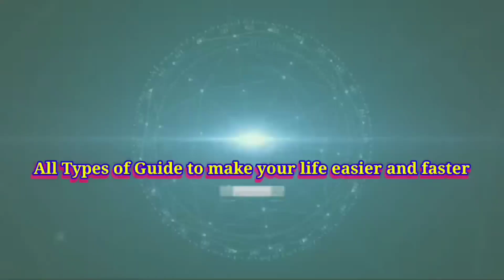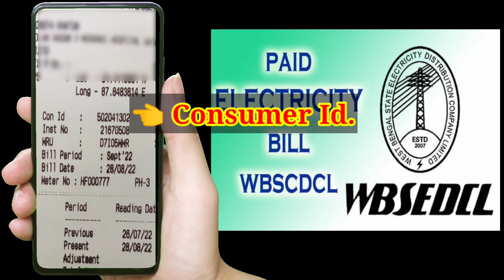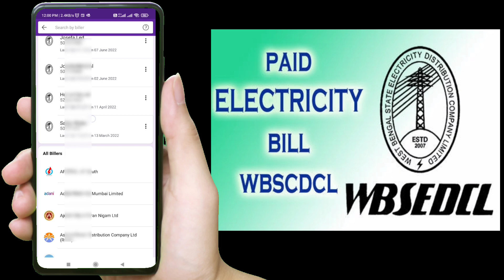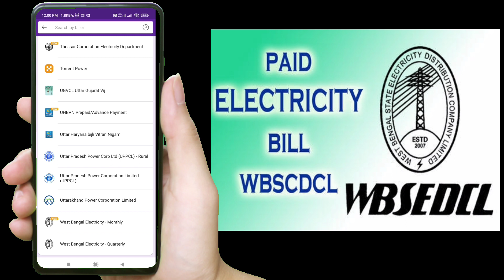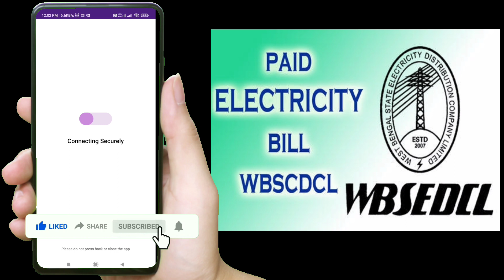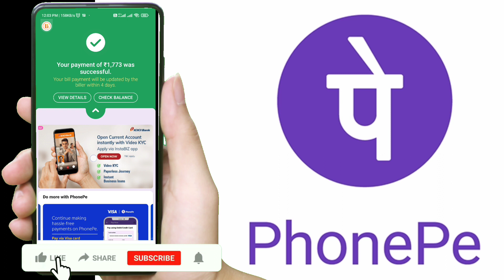কিভাবে ফোনপে দিয়ে বিদ্যুৎ বিল পরিশোধ করবেন | Electric Bill PhonePe | অনলাইনে বিদ্যুৎ বিল পরিশোধ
হ্যালো বন্ধুরা!
এই ভিডিওতে আমরা দেখাবো কিভাবে আপনি সহজেই ফোনপে অ্যাপ ব্যবহার করে বিদ্যুৎ বিল পরিশোধ করতে পারেন। পুরো প্রক্রিয়াটি আমরা আপনাদের জন্য ধাপে ধাপে বুঝিয়ে দেবো, যাতে আপনারা খুব সহজেই অনলাইনে বিদ্যুৎ বিল পরিশোধ করতে পারেন।

ভিডিওটিতে যা শিখবেন:
 এই ভিডিওতে যেটা আলোচনা করলাম সেটা হচ্ছে বিদ্যুৎ বিল নিজের মোবাইল থেকে কিভাবে জমা করবে।
 আমাদের বিদ্যুৎ বিল আসার পর যখন আমরা জমা করতে যায় ইলেকট্রিক অফিসে গিয়ে আমাদের অনেক টাইম লেগে যায় সেখানে লাইনে দাঁড়াতে হয়।
আজ যাব কাল যাব করে দেরি হয়ে যায় এবং সময় পার হয়ে গেলে আমাদেরকে ফাইন ও ভরতে হয়। তার জন্য আপনি নিজের মোবাইল থেকে যদি জমা করেন তাহলে আপনি কিন্তু ১% ছাড় ও পেয়ে যাবেন, মানে আপনার যদি দশ হাজার টাকা ইলেকট্রিক বিল হয়ে থাকে তাহলে আপনি কিন্তু ১০০ টাকা এখানে ছাড় পেয়ে যাবে। তো এইভাবে পদ্ধতি ফলো করে মোবাইল থেকে ইলেকট্রিক বিল জমা করুন।
চ্যানেলে আসার জন্য অসংখ্য ধন্যবাদ ।
আরো অন্যান্য বিল জমা করার জন্য আমার চ্যানেলের প্লে লিস্ট Online Bill Payment (অনলাইন বিল পেমেন্ট) ফলো করলে আপনি সমস্ত বিল জমা করার প্রসেস দেখতে পাবেন।

ভিডিওটিতে যা শিখবেন:

ফোনপে অ্যাপ ইনস্টল ও সেটআপ।
বিদ্যুৎ বিল পরিশোধের ধাপগুলি।
সফলভাবে পরিশোধের নিশ্চিতকরণ।

phonepe se electricity bill kaise bhare
electricity bill payment online
how to pay electricity bill in phonepe
How to pay electricity bill by phonepe 2024 | how to pay electricity bill online

Related Query:👉
1- phonepe se electricity bill kaise bhare
2- how to pay electricity bill by phonepe 2024
3- how to pay electricity bill in phonepe
4- how to pay electricity bill from phonepe
5- how to pay electricity bill online
6- phonepe se electricity bill kaise bhare
7- how to pay electricity bill by phonepe 2024
8- how to pay electricity bill in phonepe
9- how to pay electricity bill from phonepe
10- how to pay electricity bill online